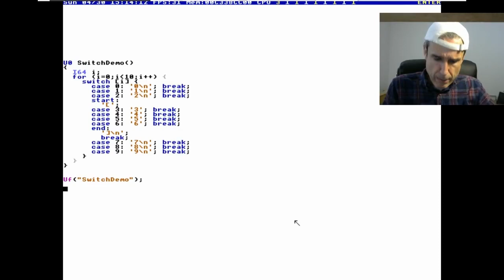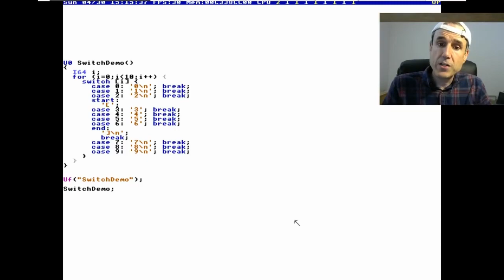2017-04-30 - TempleOS - Hardest Question in Programming (best part)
RIP Terry A. Davis (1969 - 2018)